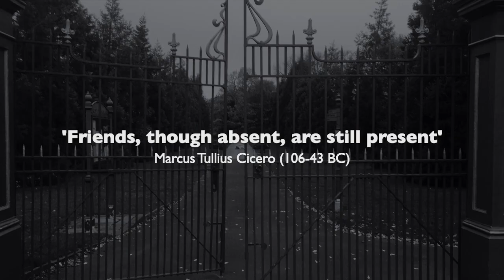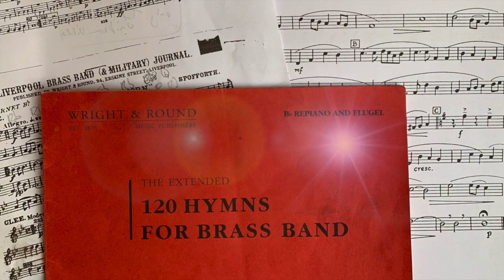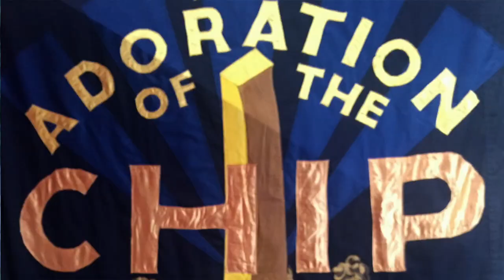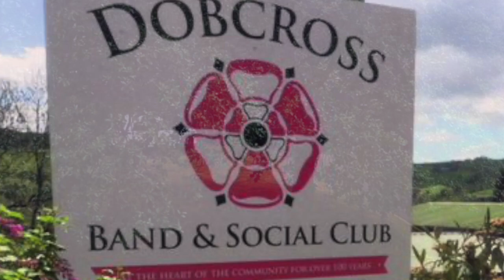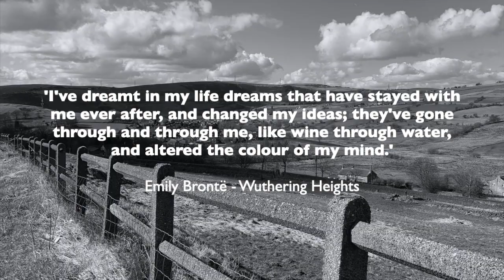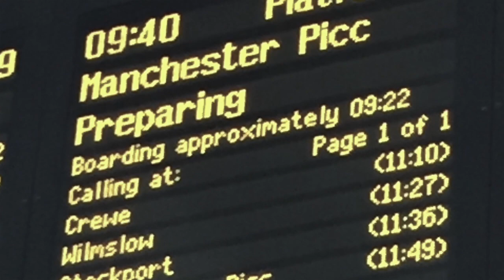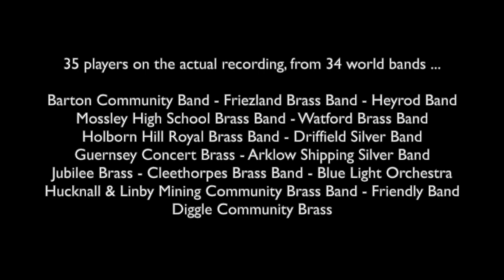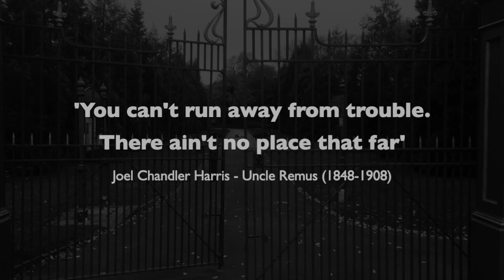Whit Spirit Cory Entry 1.3 - 'To Saddleworth with Love'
This is our 'Whit Spirit Cory Online Brass Band Championships 2020 Entry: To Saddleworth with Love', a tribute to Saddleworth Whit Friday Brass Banding, recorded by Whit Spirit as a remote, 'lockdown' project for educational purposes only. 'Hail Smiling Morn', composed by Spofforth, pub. Wright & Round (Liverpool), 'True & Trusty' composed by JA Greenwood, pub. F Richardson Ltd (Gloucester); and 'Dear Lord & Father of Mankind', composed by CH Parry, arr C Bolton & E Banks, pub. Studio Music Company (London) 1981